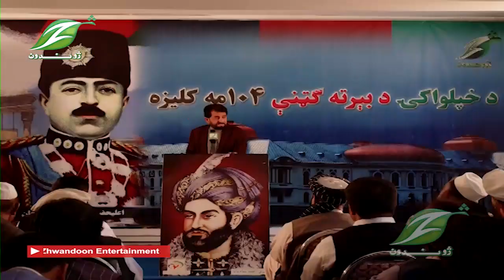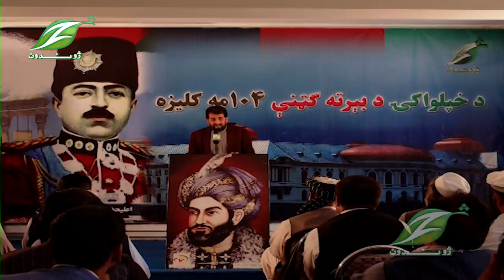د خپلواکۍ ۱۰۴مې کاليزې په وياړ مشاعره کې د شفيع الله بابرزي شعر.